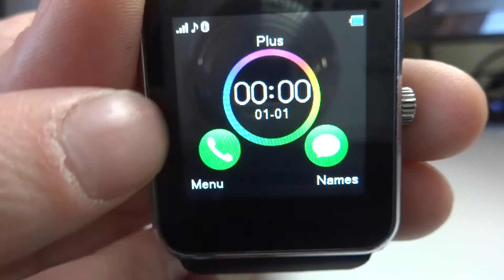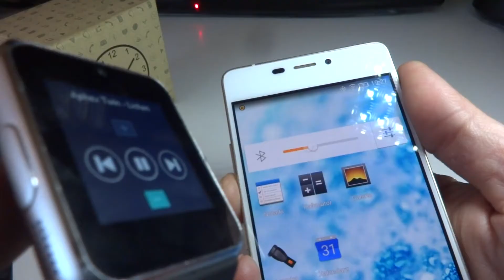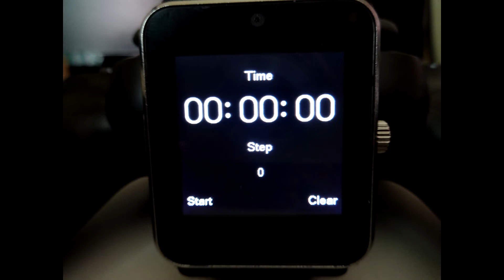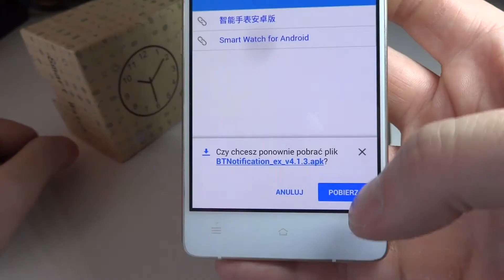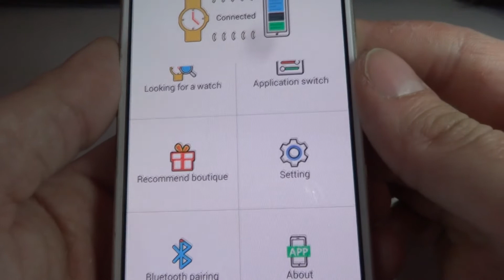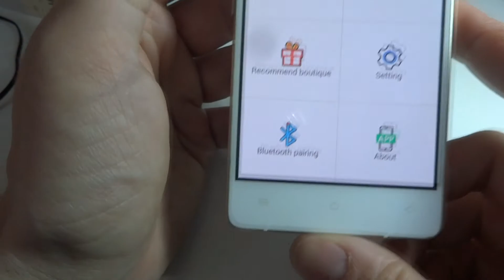Test Taniego Smartwacha GT-08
Również zachęcam do wejścia na mój kanał gdzie znajdziesz,materiały nie tylko historyczne,ale również testy sprzętu,recenzje gier niezależnych i inne.
Pamiętaj że wchodząć na mój kanał,wspierasz moją pracę.